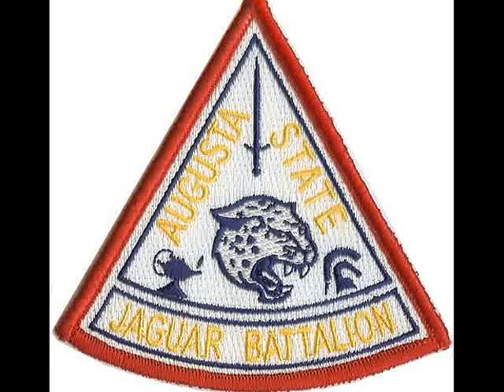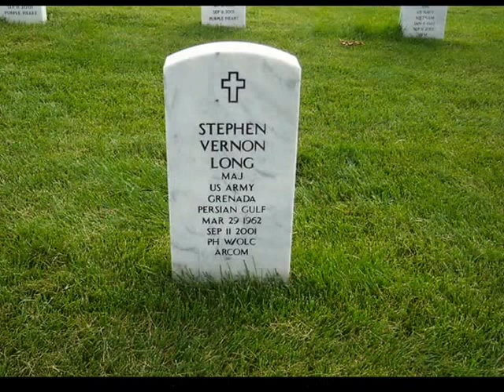Timing is Everything